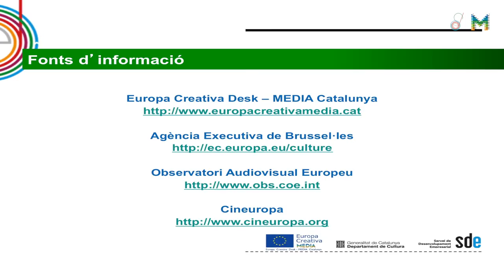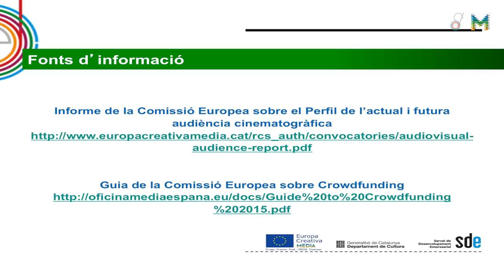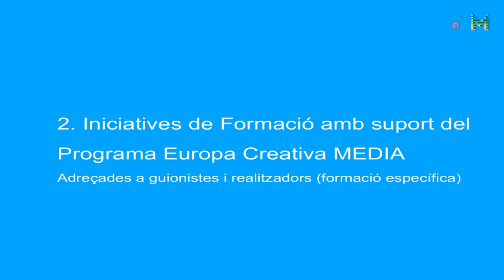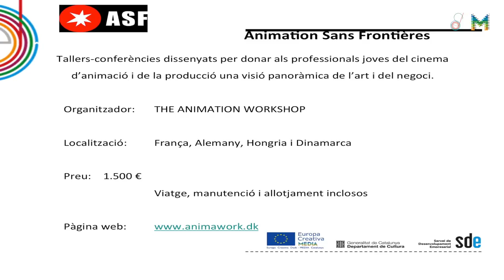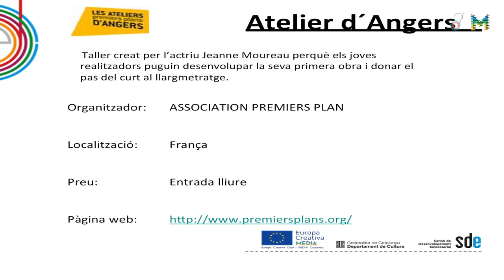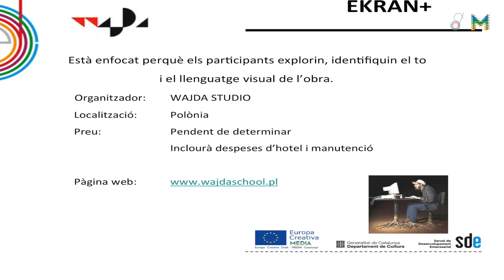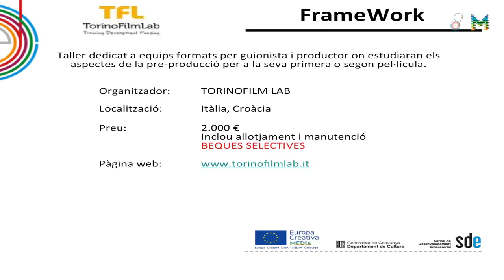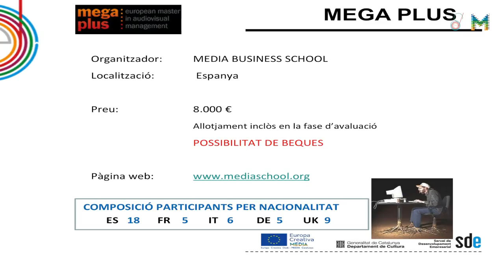EuropeCalls_Oportunitats del Programa Europa Creativa MEDIA per a guionistes i realitzadors (1/2)